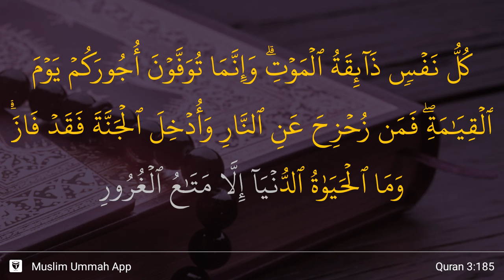Al-'Imran ayat 185